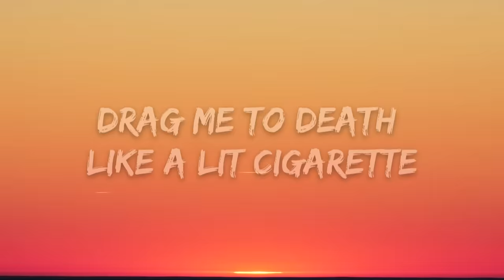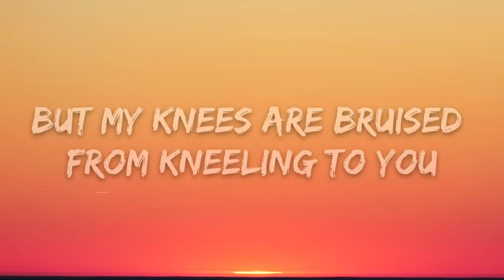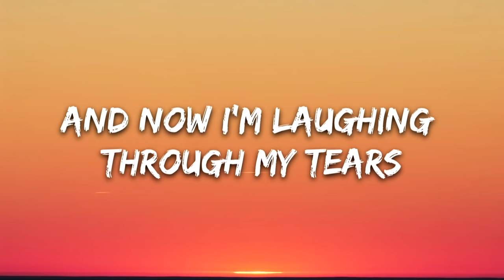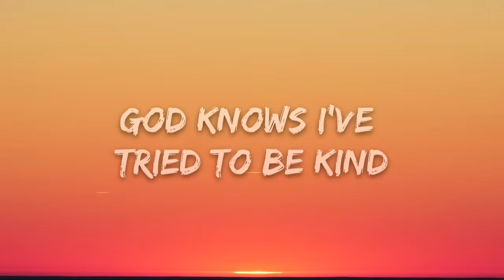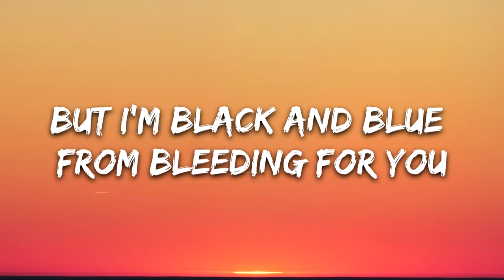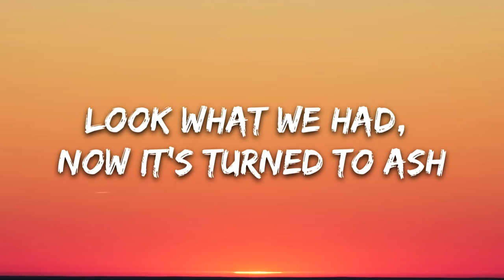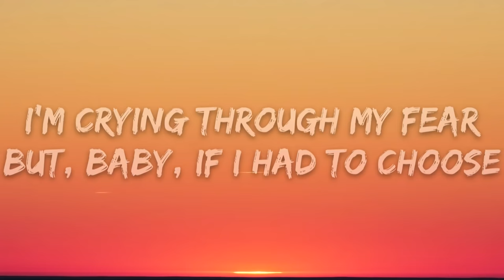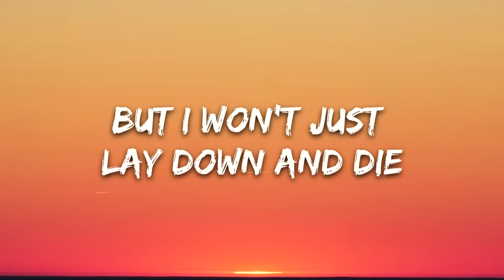Charlotte Lawrence - Joke's On You (Lyrics)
🎤 Lyrics: Charlotte Lawrence - Joke's On You

[Verse 1]
Drag me to death like a lit cigarette
Took my last breath like the smoke from my lips
I've lied for you and I liked it too
But my knees are bruised from kneeling to you
I've had enough, but you're too hard to quit
We've had our fun, now your sugar makes me sick
But my makeup's ruined

[Pre-Chorus]
And now I'm laughing through my tears
I'm crying through my fear
But, baby, if I had to choose

[Chorus]
The joke's on you
God knows I've tried to be kind
But I won't just lay down and die
Wearing a fake smile

[Verse 2]
My heart's gone bad, now it won't beat for you
You had your laugh, now I won't play the fool
But I'm black and blue from bleeding for you
You struck the match, burned me out so fast
Look what we had, now it's turned to ash